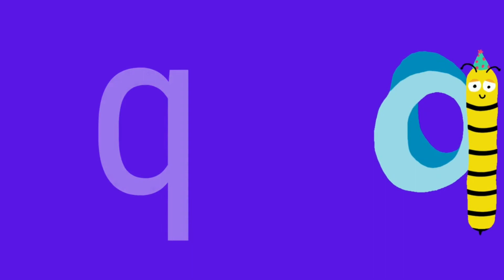Small Letter abc for Kids | abc Small Letter Alphabets | Kidz University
Small Letter abc for Kids, children and babies with some animations that will be liked by most of the kids and toddlers!

Here kids can learn abc small letter alphabets like